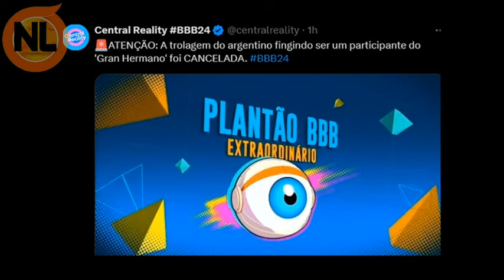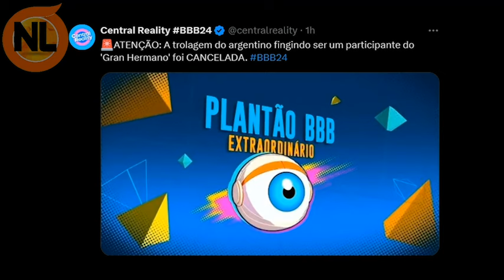BONINHO entra AO VIVO e ESCUL4CH4 BEATRIZ e o P10R AC0NTEC3, BBB 24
BBB 24. Sabrina sato no BBB 24, Beatriz fala som Sabrina sato, Argentino no BBB 24 novas informações: